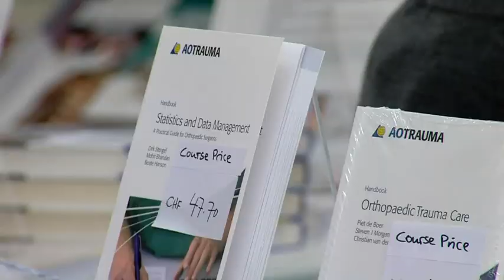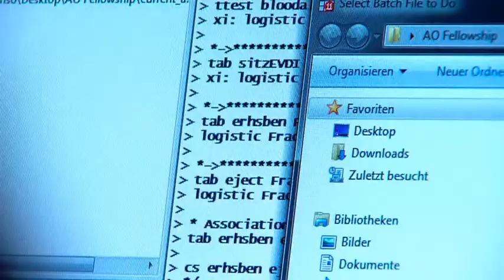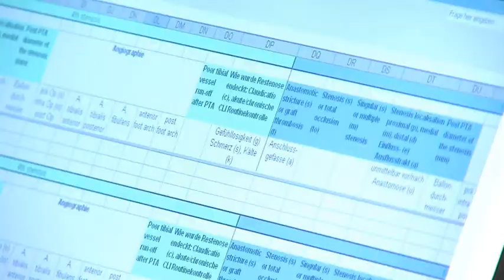AO Clinical Investigation and Documentation Davos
Filmporträt der AO Clinical Investigation and Documentation Davos, eine bedeutende Forschungsabteilung der AO Foundation und Mitglied der Academia Raetica.